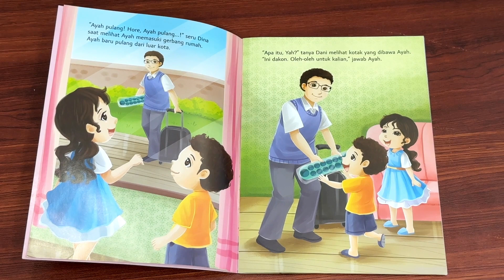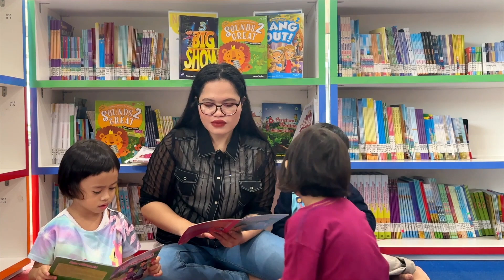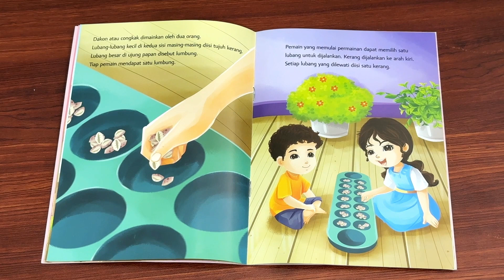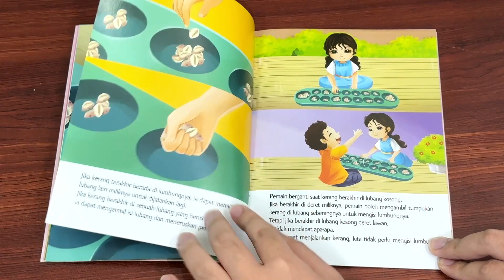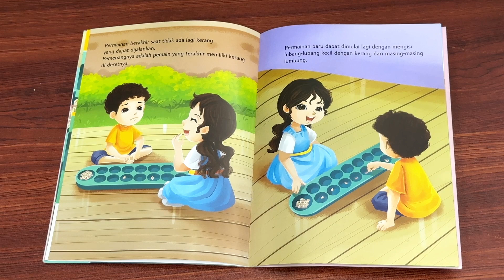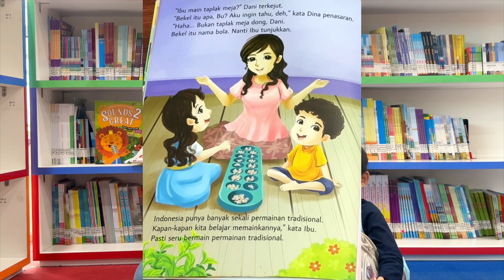Mentari Mendongeng | Bermain Dakon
Kembali lagi, nih, Kak Nova akan membaca cerita berjudul "Bermain Dakon" bersama Adik-Adik lucu. Kali ini, kita mendengarkan dongeng dari Perpustakaan Nasional RI,. Penasaran kan? Tonton videonya sampai akhir, ya!

Yang mau membaca bukunya, langsung saja dipesan melalui TikTok ASTA Bookstore, ya